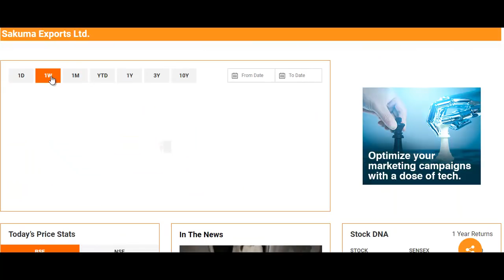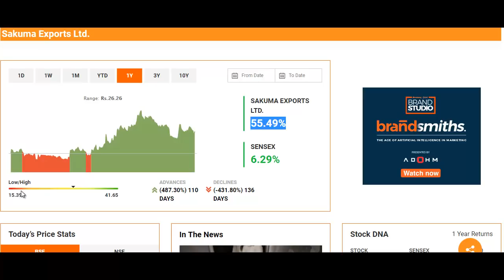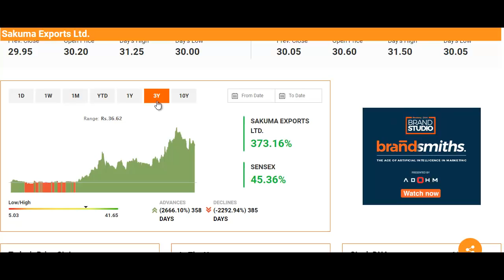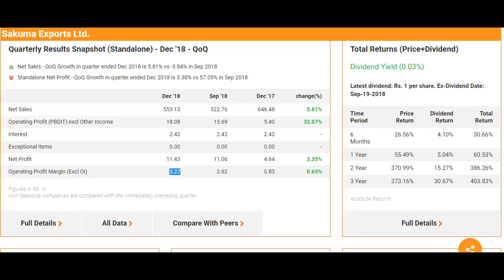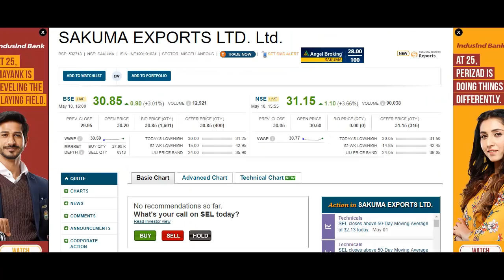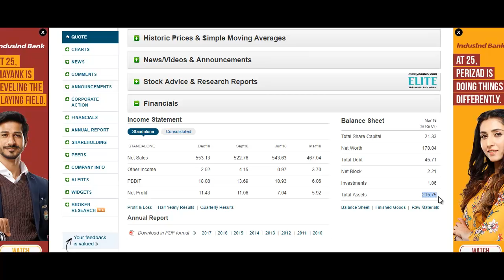31 रुपये का शानदार शेयर, लॉन्ग टर्म में अच्छा रिटर्न देगा, नजर रखो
What to do with Sakuma Exports Stock?
Should I Invest in Sakuma Exports Stock?
Sakuma Exports Stock Buying Tips